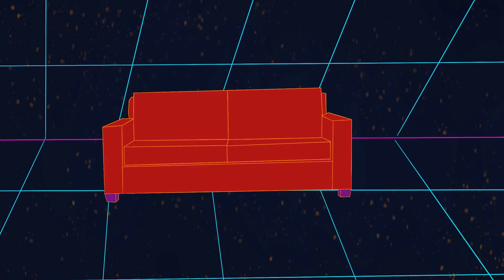The Legend of Zelda The Wind Waker Episode 22: Dungeon Shopping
We met some dead sages and decide which of the two dungeons to tackle first!

Intro/Outro song "Waffles" was composed by Zidion and our loveseat still is also an original creation.

MasterZidion: @MZidion
Jaypd477: @willynillywally
The Duke: @duke_shadmyre43